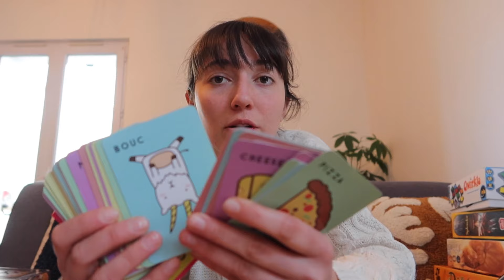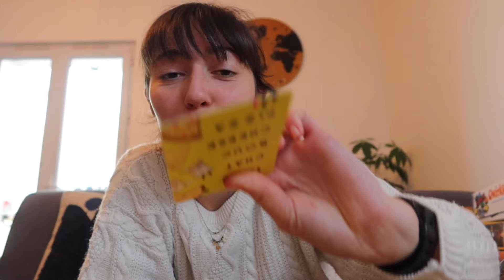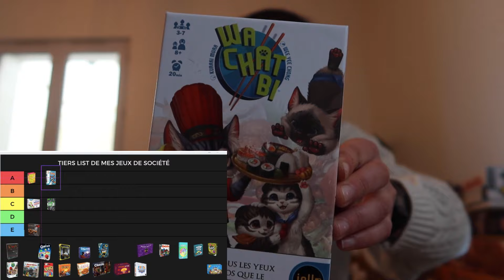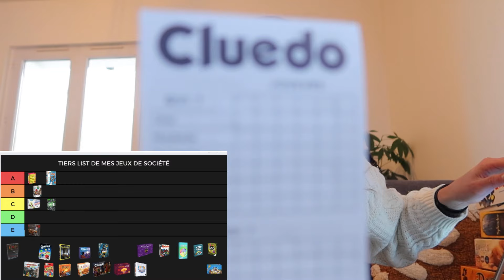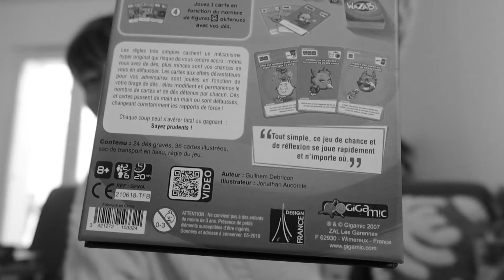TIERS LIST DE MES JEUX DE SOCIÉTÉ (2024) : Je vous présente mes nouveaux jeux !!!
Saluuut, bienvenue sur ma chaine et dans cette nouvelle vidéo !

Aujourd’hui on se retrouve pour une vidéo que je fais chaque année, je te présente mes nouveaux jeux de société. Et cette année j’ai décidé de faire quelque chose de plus ludique en te proposant une tiers list de tous mes jeux de société !! 😊

Si jamais tu as des recommandations de jeux, n’hésite pas à mes les donner dans les commentaires ! ✨

Et si la vidéo t’a plu, n’hésite pas à t’abonner, à mettre un gros pouce bleu et un petit commentaire, ça fait toujours plaisir et ça aide la chaine à se développer ! 🫶🏼

Des bisouuus, Lola 💛

MES AUTRES RÉSEAUX :
POLARSTEP (de mon voyage de 3 mois en Asie du Sud-Est)

📹 : vidéo filmée avec le canon G7X Mark III et montée sur Wondershare Filmora.